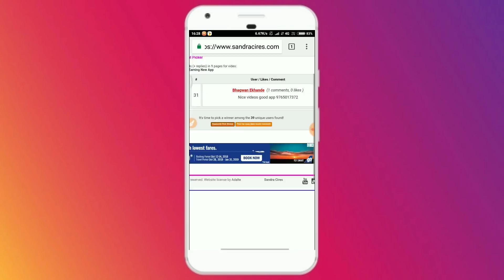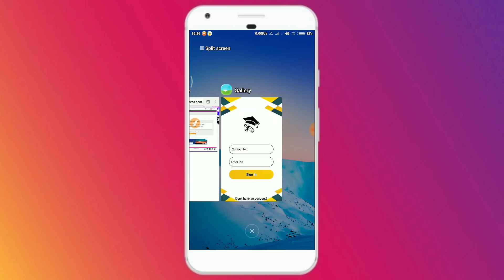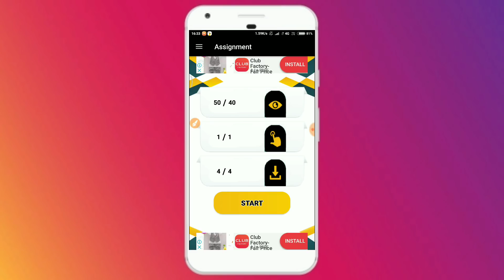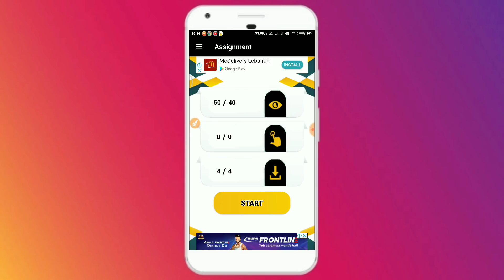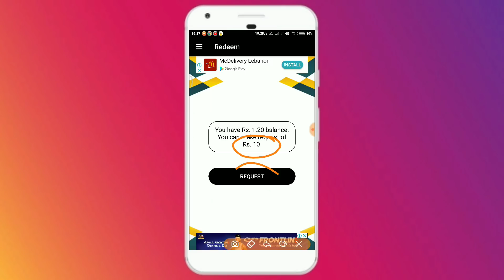कामाओ रोज Free ₹10+10+10+10 PayTM Cash Daily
Free Paytm Cash Earning New App